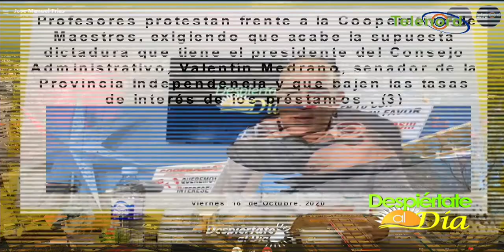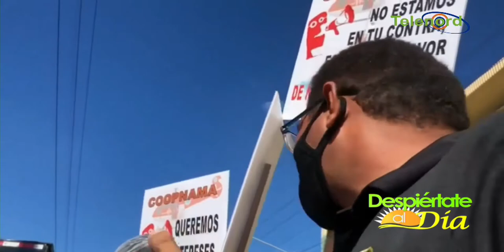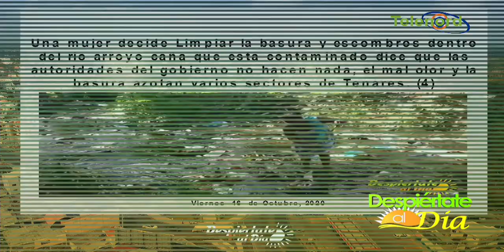Mujer limpia rio lleno de basura y profesores aún con dudas por año escolar virtual